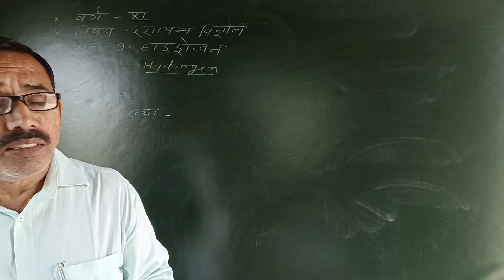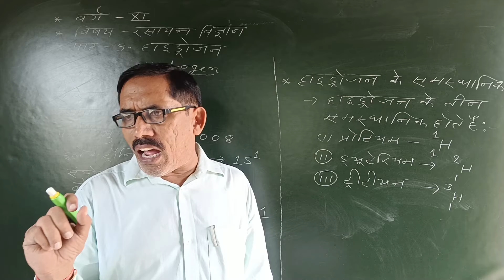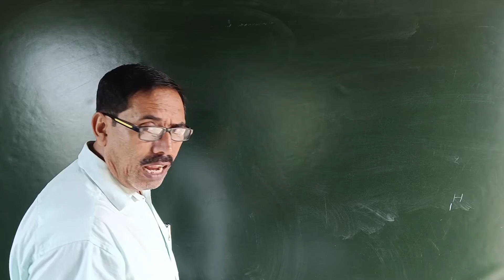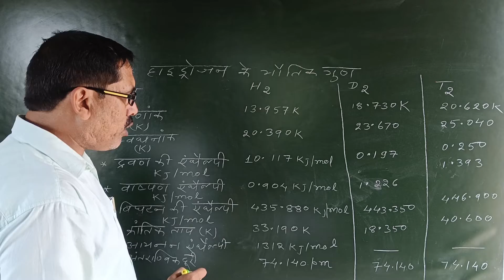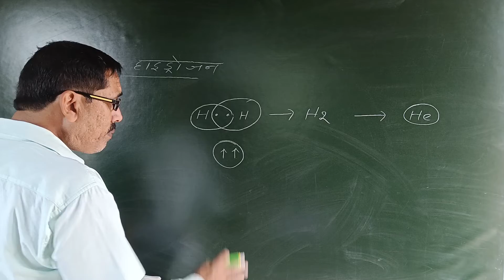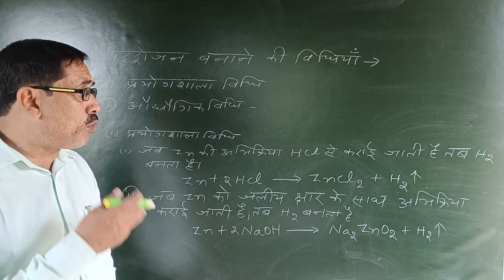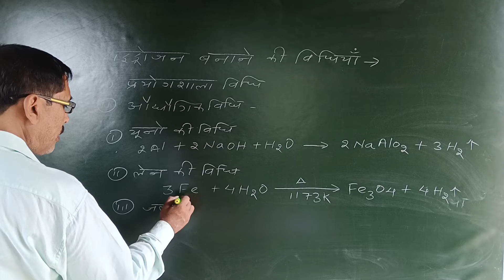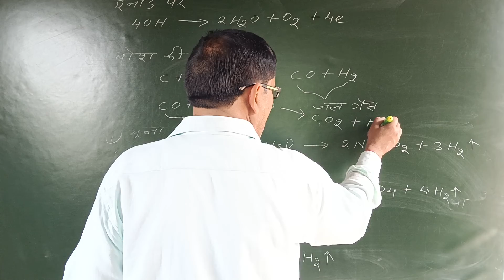बिहार बोर्ड , वर्ग - 11th पाठ - 9. हाइड्रोजन Hydrogen भाग - 1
बिहार बोर्ड, वर्ग - 11th पाठ - 9.हाइड्रोजन
Hydrogen
Hydrogen का संकेत
हाइड्रोजन के समस्थानिक
डाइ हाइड्रोजन
डाइ हाइड्रोजन के बनाने की विधियां
डाइ हाइड्रोजन के बनाने की प्रयोगशाला विधि
डाइ हाइड्रोजन के बनाने की औद्योगिक विधि